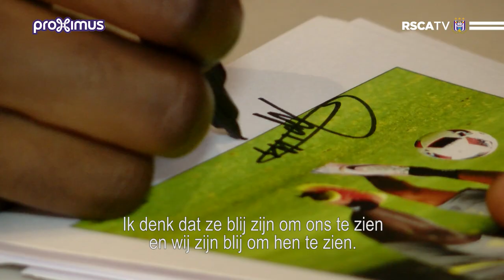Autographs session @ RSCA Fanshop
Dédicaces de Sofiane Hanni & Dennis Appiah au Fanshop du RSCA - Signeersessie van Sofiane Hanni & Dennis Appiah in de RSCA Fanshop